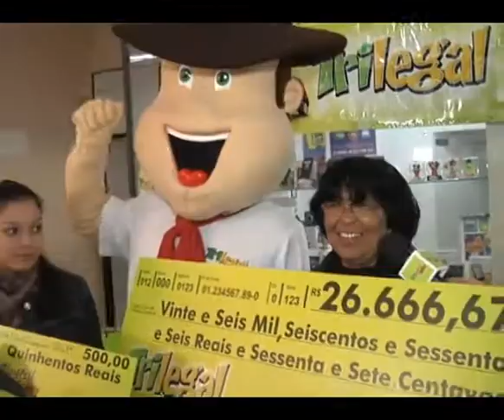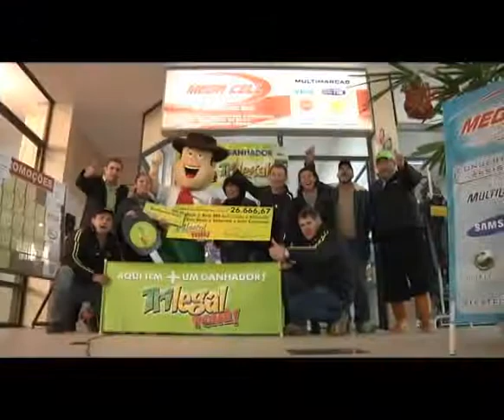Matéria Ganhador 1º prêmio sorteio 27-07-2014 Trilegal Tchê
Ganhadora Iraci da Silva Schrem da cidade de Vera Cruz
1º Prêmio: Uno Vivace